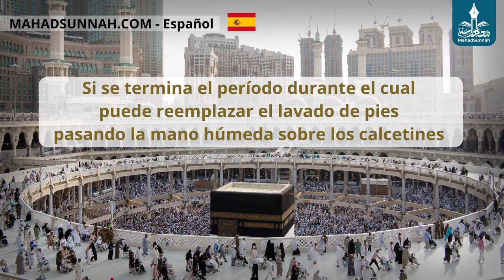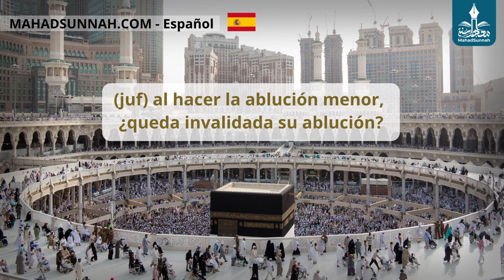Si Se Termina El Período Durante El Cual Puede Reemplazar El Lavado De Pies Pasando La Mano Húmeda